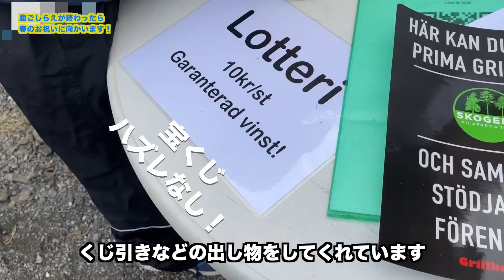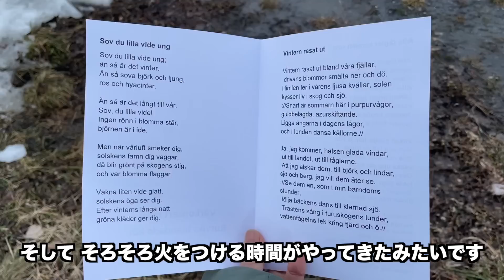6歳児、祭りのくじ運がヤバイ！ 北欧スウェーデン、春を告げるどんど焼き!? で、大炎上！【ふたりぱぱvlog】(Eng:sub)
今日はスウェーデンの春の風物詩、長く暗い冬を生き延びた スウェーデンに暮らす人にとって 重要なマイブラッサ/Majbrasa（バルボリィメッサアフトン/Valborgsmässoafton）をご紹介！地元のお祭りではくじ引きでミラクルを起こし、地元のおっきなお兄ちゃんに混じって遊ぶ泥んこの息子くん。またなんだか大人の階段登ったみたい！ご馳走ディナーにふたりぱぱ家ののんびり週末も垣間みえますよ！

100万再生超え 人気動画 / モーニングルーティン

13年前、僕らはこうして知り合った| 馴れ初め【ふたりぱぱvlog】(Eng:sub)

‹画像素材›
かわいいフリー素材集 いらすとや